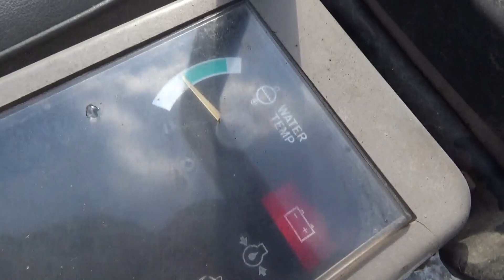タケウチバックホーを積んで近隣の除雪作業へ助っ人に向かう 重機整備士桂田興業さんちの何気ない風景2021